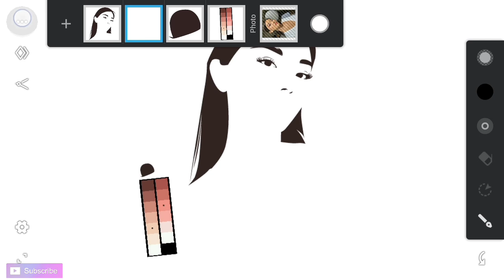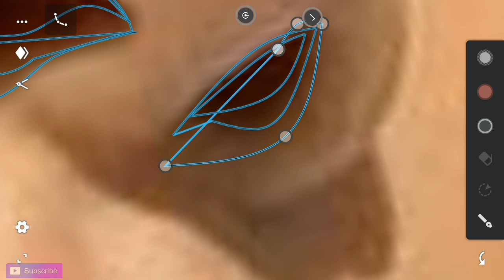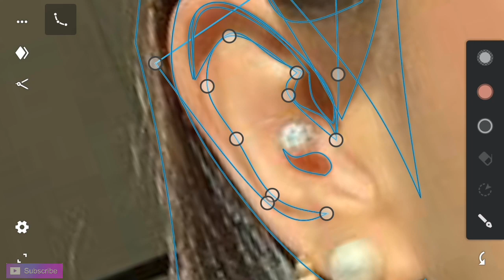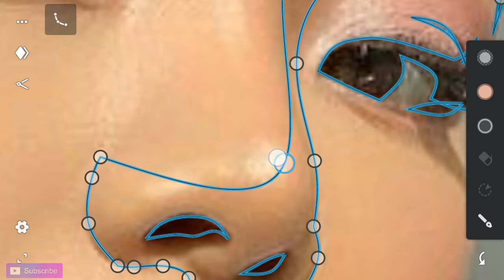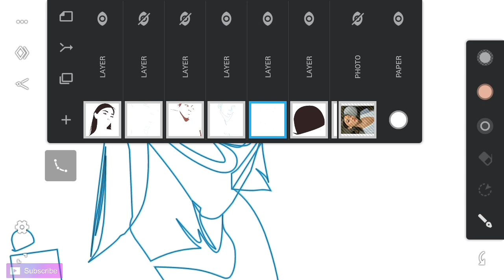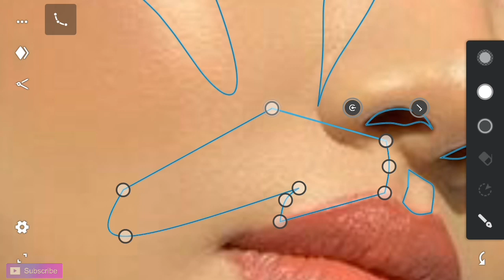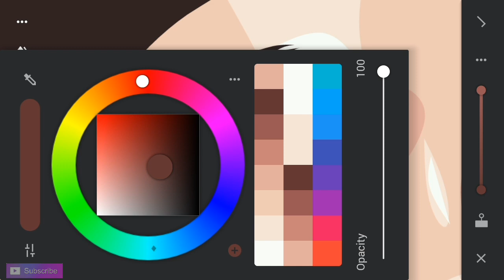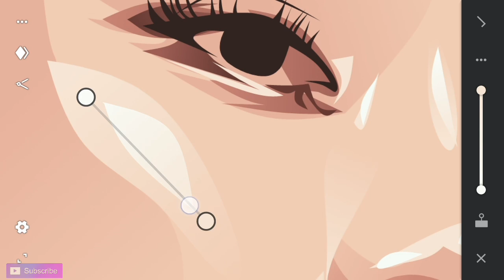SOLID SHADING+GRADIENT EFFECT (2) | VEXEL ART INFINITE DESIGN using pentool (for the first time)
SOLID SHADING + GRADIENT EFFECT (part2) | VEXEL ART INFINITE DESIGN using pentool (for the first time)

In this video I will show you how to make vexel art using infinite design + using pentool for the first time . ❤